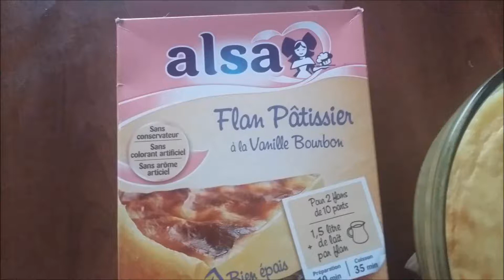flan patissier alsa présentation